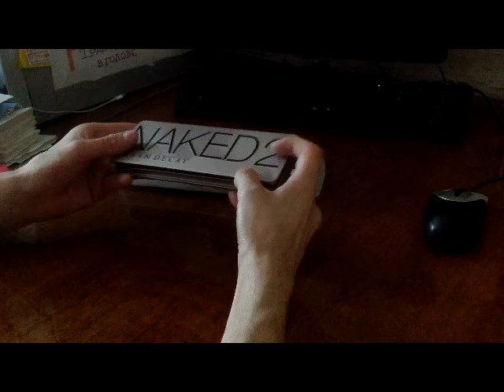ОБЗОР! Naked 2 женские штучки